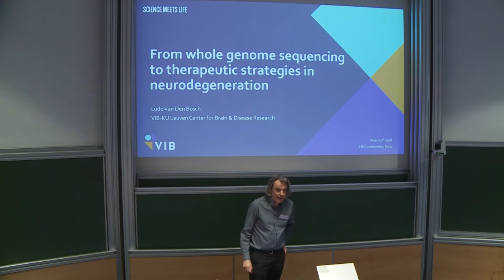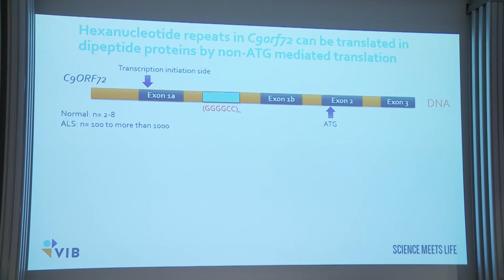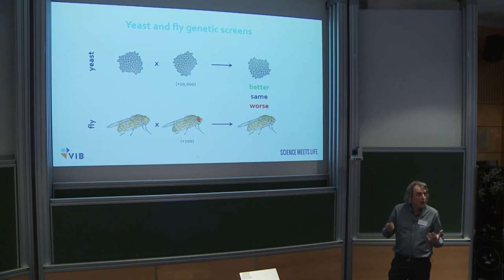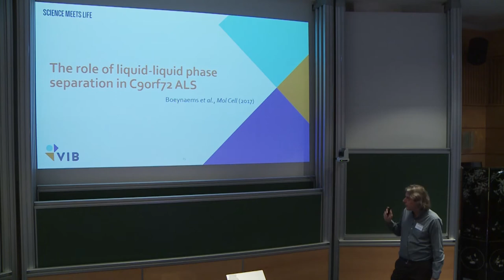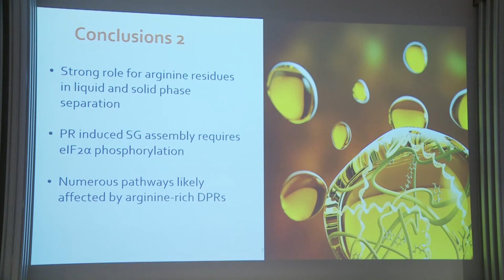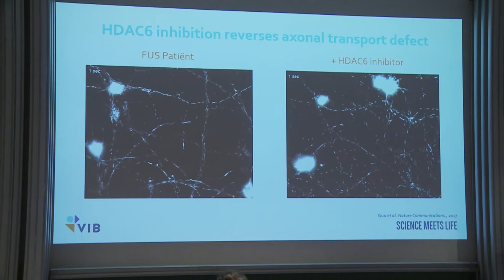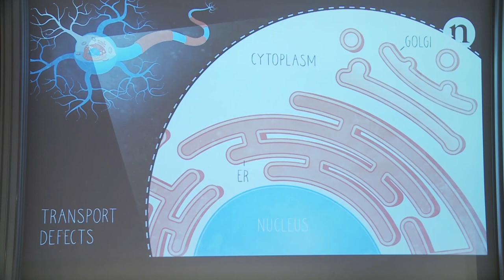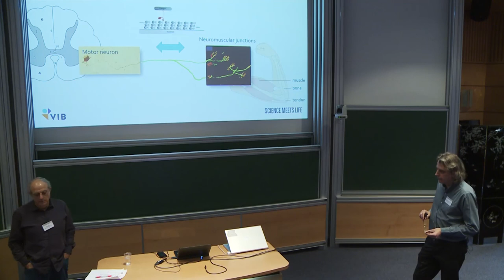Ludo Van Den Bosch - From whole genome sequencing to therapeutic strategies in neurodegeneration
The increasing number of patients suffering from neurodegenerative diseases in our aging Western society becomes a major burden to our social care system. There is currently no cure for any of these disorders. This lack of effective therapies is in a large part due to an insufficient understanding of  the  etiology  and  pathogenesis  of  neurodegenerative  disorders.  One  of  the  most  dramatic neurodegenerative disorders is amyotrophic lateral sclerosis (ALS). It is a fatal neurodegenerative disorder  primarily  affecting  the  motor  system.  The  disease  presents  with progressive  muscle weakness and median survival is limited to 36 months after the disease onset. No effective therapies exist. In about 10% of the patients, ALS is a familial disorder. Mutations in 4 different genes (C9orf72, SOD1, TARDBP and FUS) explain a large proportion of these, but the cause of the disease remains
enigmatic  for  the  majority  of  patients.  Over  the  last  2 decades,  multiple  clinical  trials  had  only negative results, in part because our understanding of the disease mechanisms is insufficient to define clear therapeutic targets. Even in the light of an unknown disease cause, a better understanding of the molecular mechanisms that affect the severity of the disease would greatly advance the ALS field. A considerable degree of heterogeneity exists between patients in terms of both the age of
onset and the disease progression rate. This suggest that important genetic modifiers exist. Modifiers of disease progression in ALS are candidate targetsfor therapeutic interventions. Within the Project MinE  consortium,  whole  genome  sequencing  (WGS)  is  already  performed  on  almost  5000  ALS patients and more than 2000 controls.
This international collaborative effort is unprecedented and
uses  the  state  of  the  art  technology  for  WGS.  The  analysis  of  modifiers  of  age  of  onset  and  of survival  of  the  whole  consortium  will  provide  information  on  genetic  modifiers. The  hits  are prioritized based on the likelihood of being detrimental on protein and regulatory level using various bio-informatical prediction tools. Subsequently, validation of these hits is performed in vitro and in vivo. In vitro models consist of different cell types derived from induced pluripotent cells (iPSCs)
derived  from  ALS  patients.  In  vivo  models  range  from  Drosophila,  zebrafish  and  rodents.  By performing all these experiments, we will get a better understanding of the molecular mechanisms underlying the disease that could also be responsible for the wide range in age of disease onset and survival  after  disease  onset.  Altogether,  this  could  pave  the  way  for  the  development  of  novel therapeutic strategies to treat ALS.